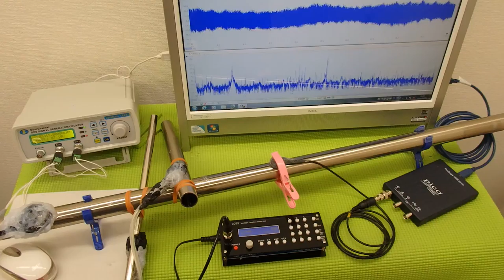表面弾性波の利用（超音波の非線形振動） ultrasonic-labo